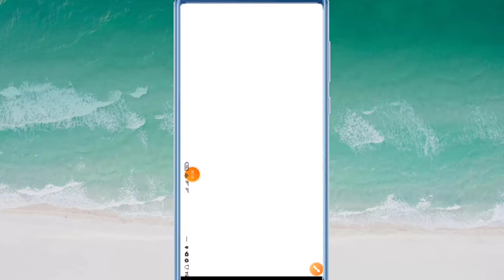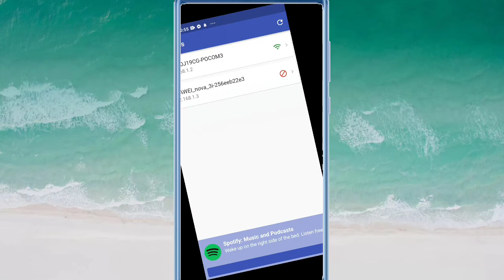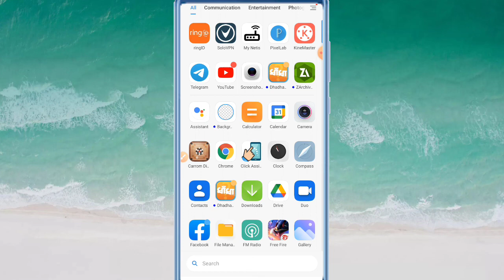how to WiFi unblock, wifi কিবাবে block থেকে Active করবেন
কিভাবে WiFi unblock করবেন তা দেখুন সহজে।